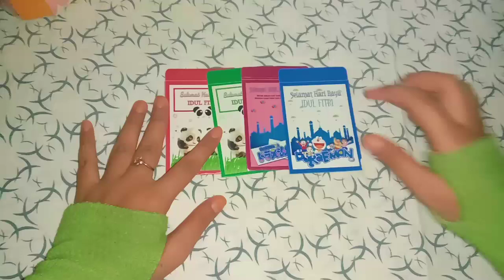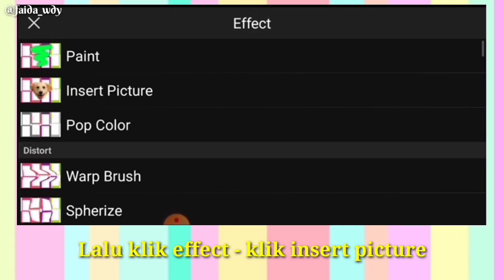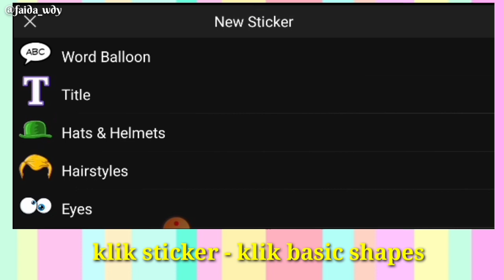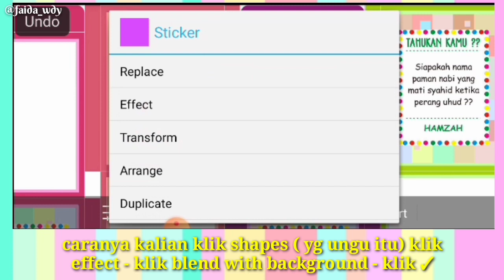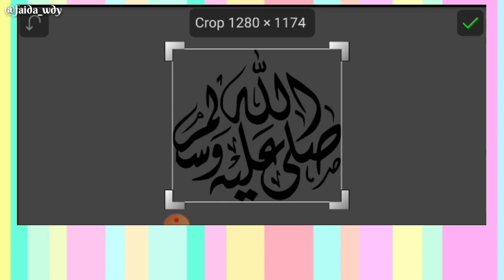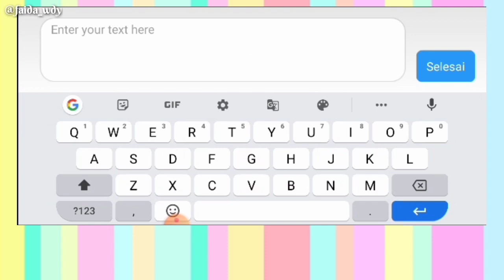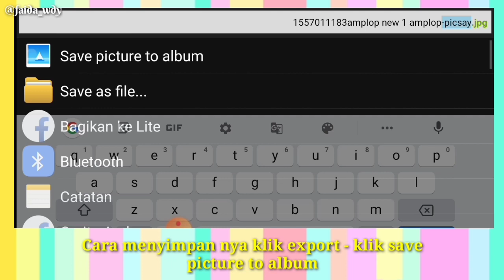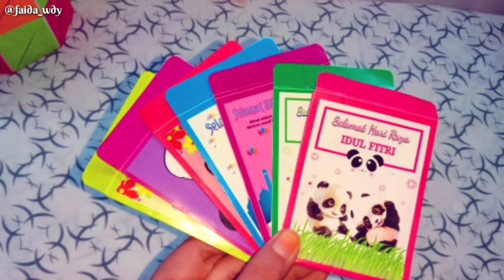CARA MEMBUAT AMPLOP LEBARAN | TUTORIAL MEMBUAT DESIGN AMPLOP LEBARAN | ANGPAO LEBARAN MENGGUNAKAN HP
Assalamu'alaikum temen-temen

Ini adalah video cara membuat design amplop lebaran yg terbaru melalui aplikasi hp.
Saya disini bukan orang yg pintar design grafis,  tapi saya hanya ingin berbagi, dengan design amplop yg lucu nan cantik dan memberikan contoh yg paling mudah,
Oh iya lebaran tahun lalu juga berbisnis amplop ini dan hasil nya Alhamdulillah
Saya tahun lalu menjual dgn harga Rp 8.000  isi 10pcs dicetak menggunakan ArtPaper 150gr atau kertas AP 125gr

Semoga bisa menjadi ide bisnis kalian yaa

Link design nya gratis temen-temen.

Tutorialnya simak video ini, jangan di skip - skip  :)

Jangan lupa tonton video yg lain dari channel ini.

juga Instagram @dessydesign

SALAM KREATIF